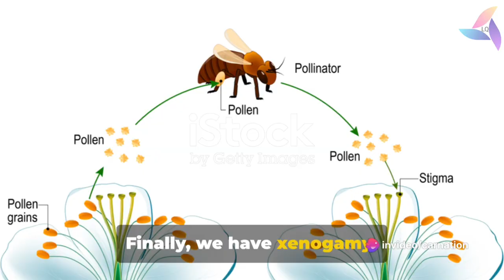The Pollination Process: A Class 12 Biology Breakdown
Sure, here is a breakdown of the pollination process in flowering plants:

| Step | Description |
| 1. Pollination | Pollen grains are transferred from the male reproductive organ (anther) of a flower to the female reproductive organ (stigma) of the same or another flower. This can be done by wind, water, or animals. |
| 2. Germination | The pollen grain lands on the stigma and germinates, producing a pollen tube. The pollen tube grows down the style of the flower to the ovary. |
| 3. Fertilization | The tip of the pollen tube enters the ovule and releases the sperm cells. One sperm cell fuses with the egg cell, forming a zygote. The other sperm cell fuses with the two polar nuclei of the central cell, forming an endosperm nucleus. |
| 4. Embryo development | The zygote divides and develops into an embryo. The endosperm nucleus also divides and forms the endosperm, which nourishes the embryo. |
| 5. Seed formation | The ovary develops into a fruit, and the ovule develops into a seed. The seed contains the embryo and the endosperm, which are protected by a seed coat. |
| 6. Seed dispersal | The seed is dispersed away from the parent plant by wind, water, or animals. When the seed lands in a suitable environment, it can germinate and produce a new plant. |

Pollination is a crucial step in the sexual reproduction of flowering plants. It allows for the transfer of genetic material between plants, which leads to genetic variation and the ability of plants to adapt to their environment.